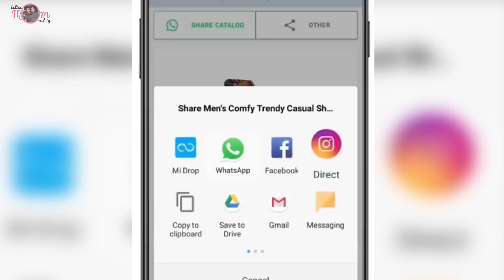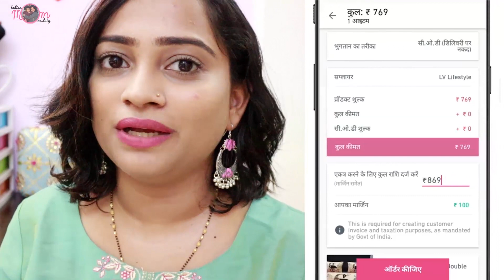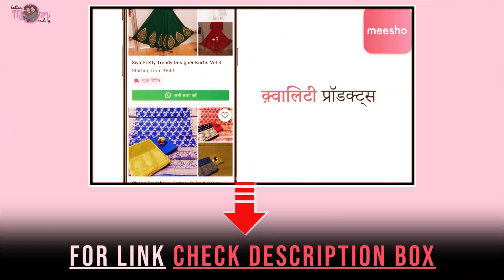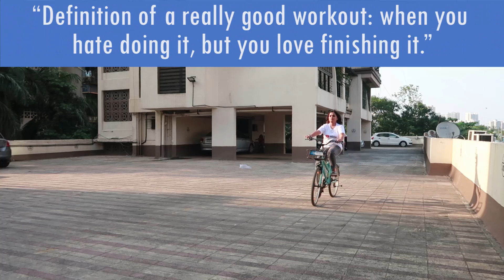Current Life Routine Updates - Pregnant, Pineapple Cake & More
Major Life Routine Updates - Pregnant, Pineapple Cake & More

Earn Rs. 20,000+ from home.

Vlogging Camera : iPhone 7 Plus , iPhone 6